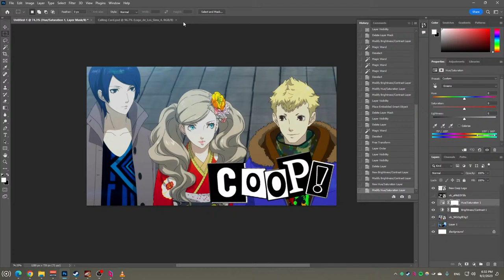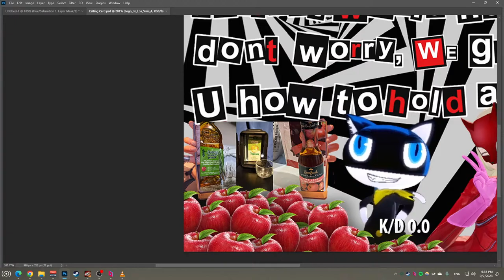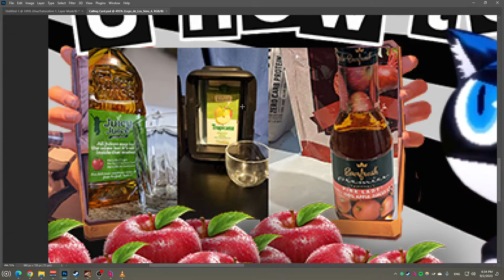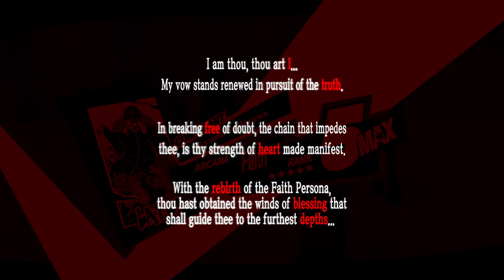One Last Ride... | Persona 5 COOP - BLIND HARD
Our Vods n stuff

How to Coop?
  Host Persona 5 on parsec with an adequate PC and internet speed.
  Use rewasd to sync controllers
  GAME